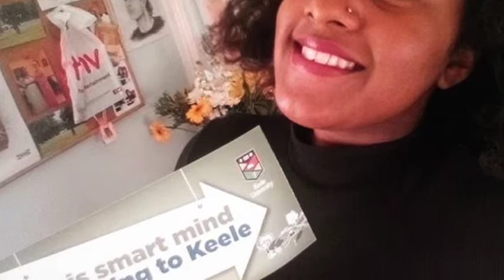Tamera talks about preparing to study at Keele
Smart Mind BTEC Tamera will be studying Astrophysics with Science Foundation Year at Keele from September.

Watch out for more from Tamera in the next few days as she vlogs around moving in to halls and settling in to University life!